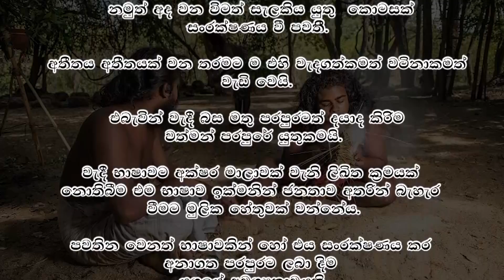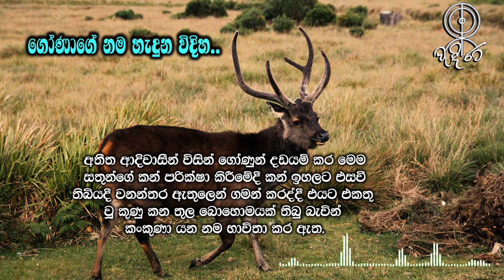🔴වැදි භාෂාව පන්තිය - 01 පාඩම🔴 Dambane_Gunawardhana_Vedi_Bashawa_Vedirata.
මාම කැච්චක් හොදමයි.

ආදිවාසි භාෂාව ලිවීමට අක්ෂර මාලාවක් නොමැති වීම නිසා අද වන විට ආදිවාසි බස
මිශ්‍ර වීම් ,එක් වීම් වලට භාජනය වී අභාවයට යමින් පවතින යුගයට මතු පරපුර සදහා
මෙම බස සංරක්ෂණය කිරීම යුගයේ අවශ්‍යතාවකි.
මෙම පාඩම් මාලාව සමග එකතු වීමෙන් ඔබට ආදිවාසි භාෂාව පිලිබදව අවබෝධයක් ලබා
ගැනීමට පුළුවනි.

ආදිවාසි ජනතාවගේ තොරතුරු සංරක්ෂණය කර මතු පරපුරට ඉතිරි කිරීම වැදිරට අපේ
වගකීමයි.

මාම කච්චක් හොදමයි
මේ ඇත්තෝ චතුර කැකුලා.